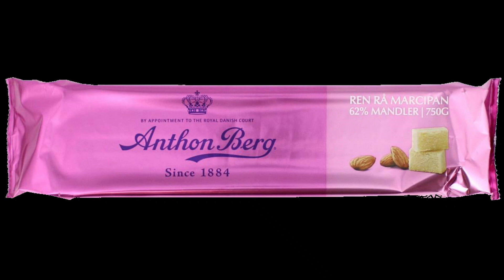Anthon Berg (Ballerup, DNK) seit 1884